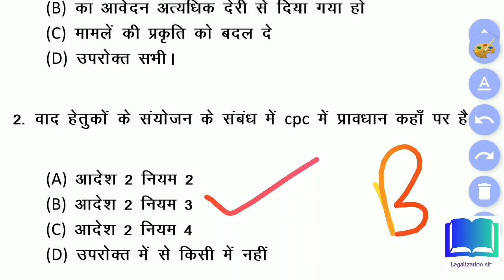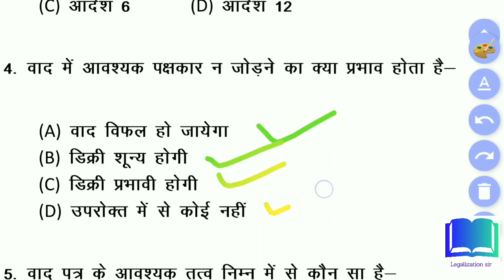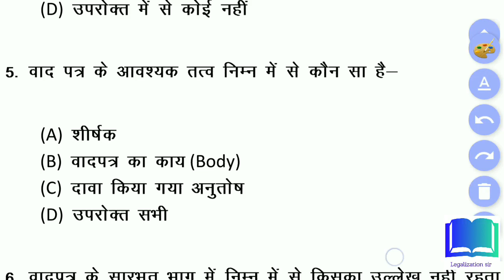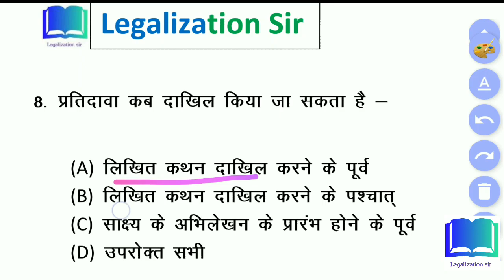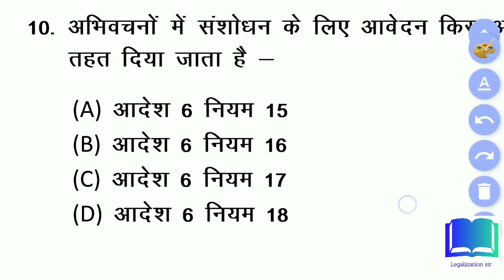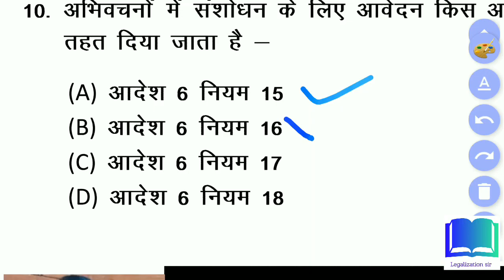Pleading and Drafting MCQ , objective in hindi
follow on Instagram for any doubt any queries
 I'd:- Legal5663